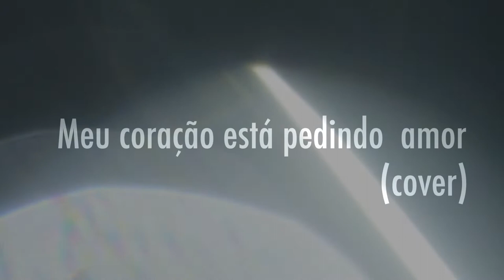PEDINDO AMOR / MAURO VIEIRA CANTOR/LEANDROELEOANARDO/MANO A MANO/2020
MAURO VIEIRA
Mais uma noite
Não pude te esquecer um só instante
Lembrei assim
De todos os momentos que eu te fiz sofrer
Duvidei do teu amor a cada dia
Quis ser dono do teu pensamento, ilusão
Hoje veja o que restou de mim
Talvez agora
Depois que tanto tempo se passou
No seu coração
A mesma saudade fez você lembrar
Quando a gente ama enlouquece
Quase sempre esquece de dizer
Então vem amor, vamos acender nossa paixão
Meu coração está pedindo amor
E é só você que pode me entregar
Qualquer dia, qualquer hora
Vem amor, não demora
Venha me amar
Não tenha medo de voltar pra mim
É tão bonito a gente perdoar
Eu te amo de verdade
É a nossa felicidade te pedindo pra ficar
Talvez agora
No seu coração
Quando a gente ama…